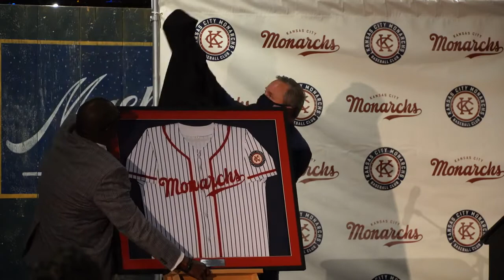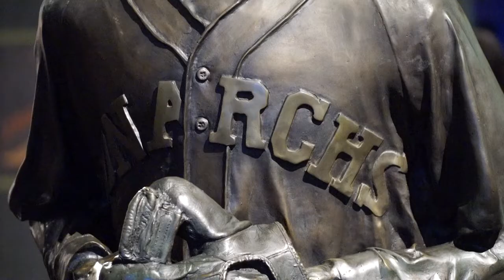Kansas City T-Bones will adopt the name of the storied Negro Leagues team Kansas City Monarchs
New owners of the Kansas City T-Bones baseball club announced Thursday morning, Jan. 21, 2021, that beginning this season, the team will adopt the name of Kansas City Monarchs, Kansas City’s storied Negro Leagues team. Read story

Video by Shelly Yang | The Kansas City Star